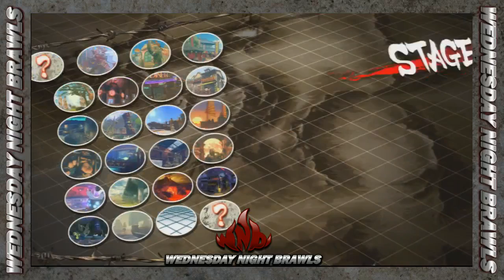WNB Episode 28 (July 25th 2012)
Wednesday Night Brawls Tournament Series.
Hosted by Tierless Heroes
Event Planning & Tournament Organizing.